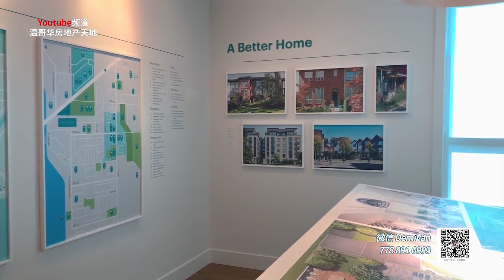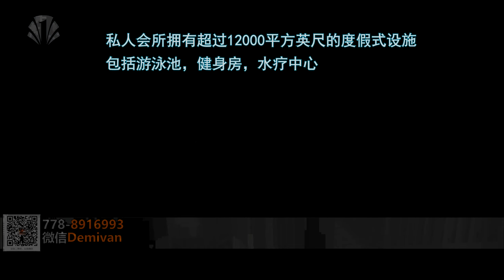Delta楼花#三角洲楼花#刚来加拿大的新移民对这里并不熟悉：Delta三角洲其实是大温比较有潜力的板块，现在楼市行情怎样？一起来看看吧！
温哥华很多新移民对这里并不熟悉：Delta三角洲其实是大温比较有潜力的板块，现在楼市行情怎样？一起来看看吧！

加拿大买房贷款常见问题Q&A

☑️新移民没有工作能贷款买房吗？
可以，作为新移民的购房者，在加拿大还没有稳定的工作和收入来源，在申请贷款买房时，银行要求的最低首付比例一般为35%。

☑️国际留学生能贷款买房吗？
视情况而定：作为留学生，既没有相应的信用记录，又没有实际的收入，似乎就没有希望贷款买房了。不过，只要购房者自己支付房款的35%，银行视同无风险贷款，获批的可能还是很大的。如果不找银行贷款，也可以寻求一些小的金融机构，条件会更宽松，只是房贷利率比银行高一些。

☑️加拿大工签持有者能贷款买房吗？
可以，但首付款要求比较高：除去35%的首付，银行一般要求贷款人有额外的5%首付在交房前存在银行，用来支付第一年费用（如月供，管理费，地税等），所以首付要求一般是40%。再加上20%（BC省）海外买家税，一般准备60%的现金就可以买房了。

☑️海外买家可以在加拿大申请房屋贷款吗？
是的，非加拿大居民可以贷房价的60%-65%。贷款年限一般为20-25年，需要提供收入证明，海外的收入证明亦可。

☑️海外买家贷款和本国居民的区别？
没有什么实质的区别，程序也差不多。要说区别，那就是外籍人士不享受本国居民享有的“自住房”免增值税优惠，海外买家投资的所有房子在出售变现时，其部分利润都必须交增值税。

☑️加拿大买房选浮动利率好还是固定利率好？
一般银行规定：浮动利率可以随时转成固定利率，没有任何费用，而固定利率不可以免费转成浮动利率。如果银行Prime Rate是在下行通道上选择浮动利率；如果是在上行通道上，则选择固定利率合适。

☑️五年以上老移民和加拿大公民如何贷款？
一般加拿大银行要求提供如下材料：雇主信、工资单、2年的T1 General 和NOA（notice of assessment），也就是过去2年的报税T1表格和税局评估信、3个月的银行流水。如果首付有一部分来自亲戚朋友的借款，那么需要提供赠予信（gift letter），而且要和银行流水相匹配。

☑️加拿大买房贷款，找银行还是找贷款经纪人？
资金风险上没有区别，总体来说，从银行贷款和找贷款经纪人贷款都各有优势。但最基本的一点是找到最适合自己的最佳贷款方案和最优利率！

👉*具体房贷政策各家银行和个案会有不同，政策时间段也会有所差别，以上信息仅供参考！

??不可錯過的其它人氣影片